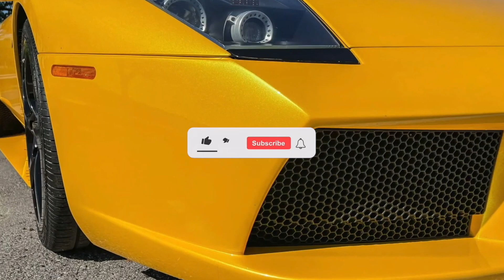Giallo: "Every Lamborghini Giallo Shade Explained – The Ultimate Yellow Collection!" 2024 edition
Unleash the full spectrum of Lamborghini's iconic Giallo colors! In this video, we dive into every stunning shade of yellow that Lamborghini has to offer, from classic Giallo Orion to the bold Giallo Belenus. Discover how these vibrant yellows bring out the true spirit of Lamborghini's legendary supercars, adding a touch of flair and intensity to every model. New colors included!

Get ready to explore:

The history behind each Giallo shade
What makes each yellow unique and how it changes with different lighting
Which Lamborghini models feature these jaw-dropping colors
Whether you’re a car enthusiast, a Lamborghini fan, or just curious about luxury car colors, this video will give you an in-depth look at what makes these yellow hues so special. Don't miss out on the ultimate guide to Lamborghini's Giallo color collection!